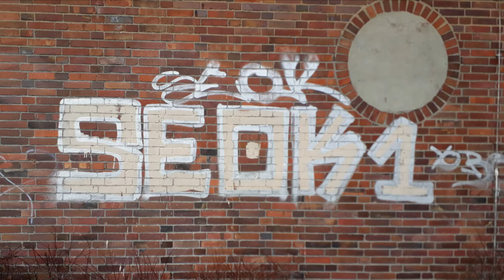Irisblende: "Graffitikunst in Berlin-Marzahn"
Irisblende war in Berlin-Marzahn unterwegs und hat einige skurrile Motive an Graffitis vor die Linse bekommen.  Viel Spaß beim anschauen.